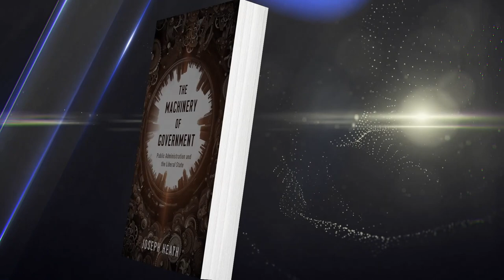Donner Prize 2020 Winner Joseph Heath